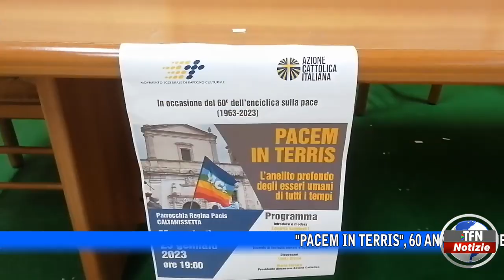"Pacem in terris"